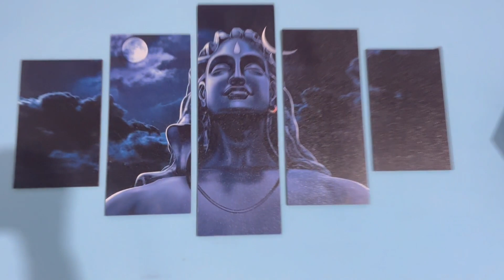😲middle class YouTube Studio ready | new YouTube Studio setup low budget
दोस्तों फाइनली हमारे यूट्यूब स्टूडियो रेडी हो गया है आज से मैं वीआईपी वीडियो डाला करूंगा कॉमेडी से रिलेटेड . मुझे आशा है आप मुझे सपोर्ट करोगी लाइक करोगे कमेंट्स करोगे और जितना भी हो सके वीडियो को शेयर भी करोगे . मैं वादा करता हूं कि अपनी वीडियो से आपके चेहरे पर हंसी लाने की कोशिश पूरी तरह जारी रहेगी

my youtube studio ready

related queries .

how to setup YouTube studio
हाउ टू सेटअप यूट्यूब स्टूडियो लो बजट
how to setup YouTube Studio low budget
गरीब आदमी अपना यूट्यूब स्टूडियो कैसे बनाएं
सबसे कम रुपए में यूट्यूब स्टूडियो बनाएं
मिडिल क्लास आदमी अपना यूट्यूब स्टूडियो कैसे बनाएं
न्यू यूट्यूब स्टूडियो कम रुपए में
यूट्यूब स्टूडियो में लाइट मैनेजमेंट कैसे करें
how to management light in new studio

मैं आपके लिए डेली ब्लॉग लाता रहता रहता हूं तो प्लीज हमारे vlog को शेयर और लाइक कीजिएगा